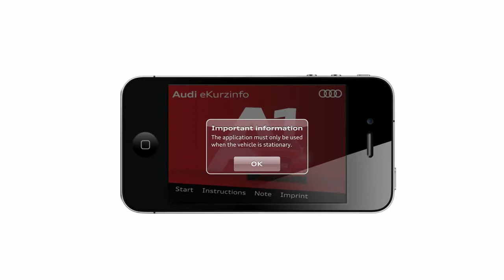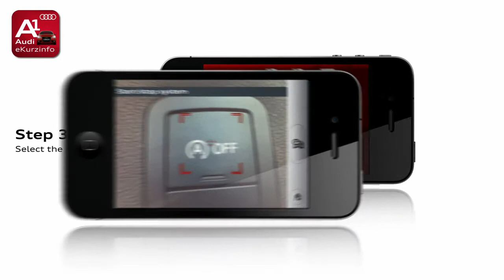Audi A1 eKurzinfo EN